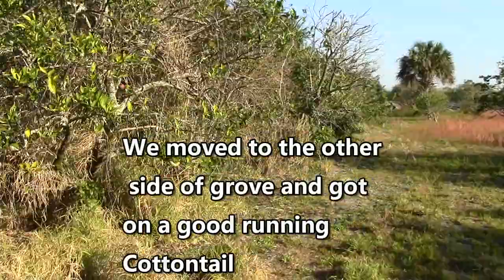Sunday Morning Rabbit Races 3-06-16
Out running a few races